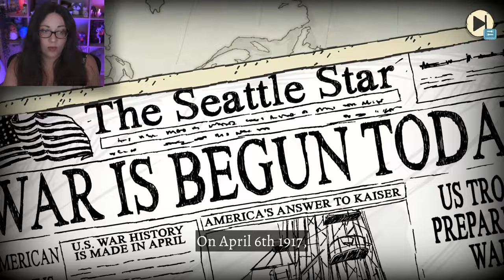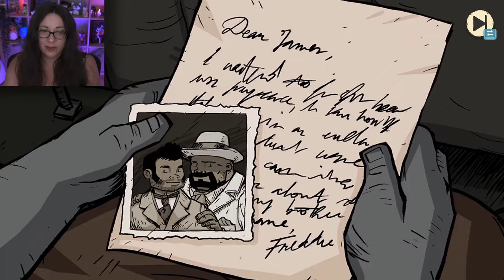Valiant Hearts Coming Home | Full Playthrough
In this puzzle-based side-scroller, enter an animated graphic novel–style adventure and help unsung heroes fight their way through World War I.

Gold • Neil • James • Alexandria Dawn • James •  William • Eric • URoRRuR'R'R • Dee Gee • Tez • Pete G (Onion!) • Swagstong • Anıl Öztürk • Clifford • Ben • J Roe • Pshemko • Matthew •  Niklas

valiant hearts full game valiant hearts full game full playthrough walkthrough emotional game